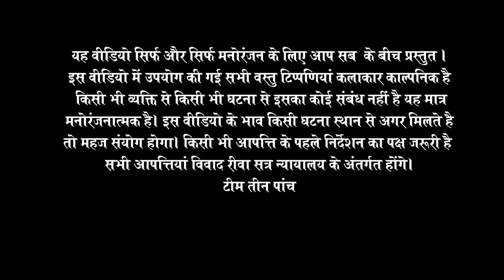नमाइन के नात / तीन पांच की प्रस्तुति / teen panch / 3 5 bagheli comedy video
इस वीडियो में उपयोग की गई सभी वस्तु टिप्पणियां कलाकार काल्पनिक है किसी भी व्यक्ति से किसी भी घटना से इसका कोई संबंध नहीं है यह मात्र मनोरंजनात्मक है। इस वीडियो के भाव किसी घटना स्थान से अगर मिलते है तो महज संयोग होगा। किसी भी आपत्ति के पहले निर्देशन का पक्ष जरूरी है सभी आपत्तियां विवाद रीवा सत्र न्यायालय के अंतर्गत होंगे।

धन्यवाद

कलाकार -
पूजा तिवारी
उमेश लखन
कामता माखन
रितिका द्विवेदी
अलंकृत पाण्डे
और साथी